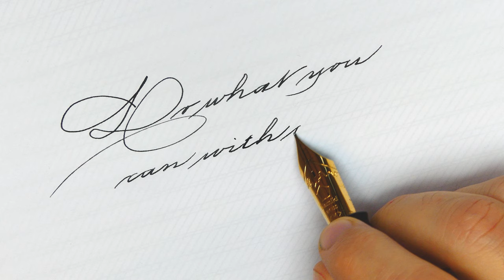Powerful quote from T. Roosevelt | Namiki Emperor Urushi Black | Handwriting Practice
Pen: Namiki “Emperor” Urushi Black
Nib: Namiki n.50 18k gold M
Ink: Namiki Black